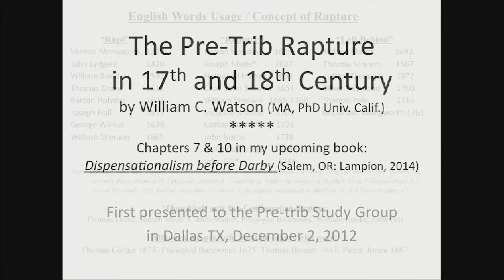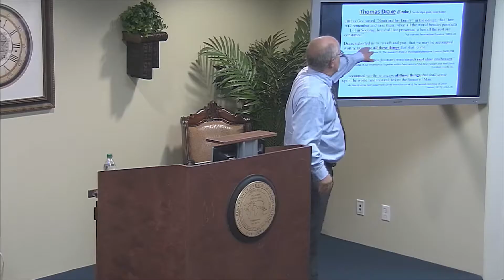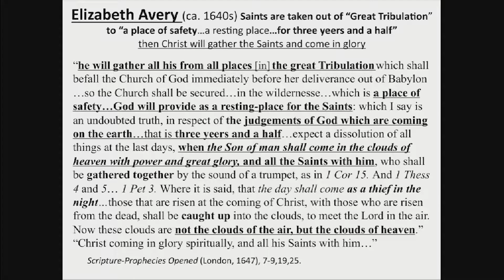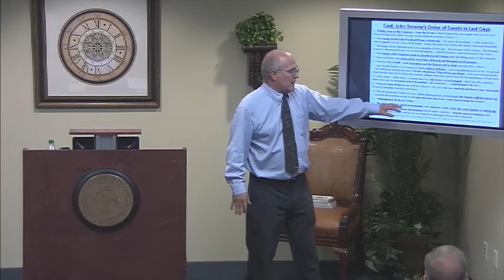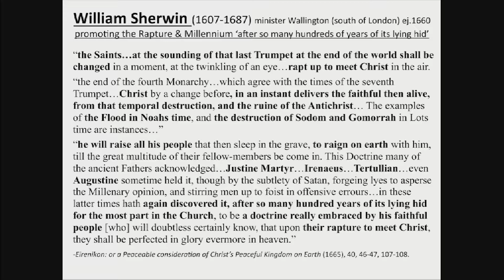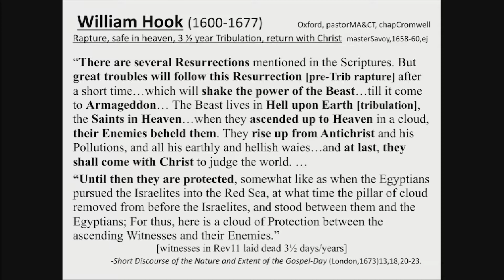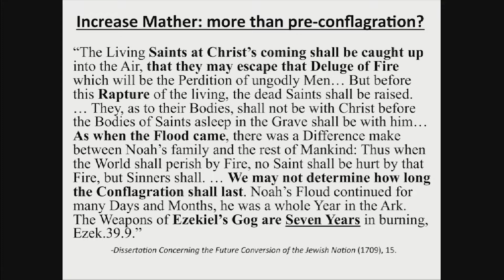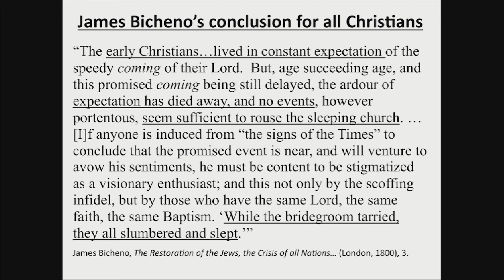2014 09 04 CFC Lecture Watson William